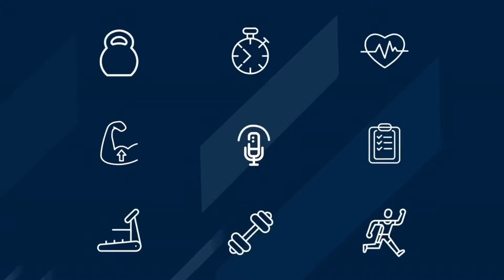Plaque Buildup: Cholesterol or Inflammation?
The most trusted name in fitness is now expanding into the wellness world. Become an NASM Certified Wellness Coach and you’ll be able to guide and motivate clients to make lasting changes through mental and emotional well-being, recovery, and more.

This episode details atherosclerosis which is, quite simply, the buildup of plaque.

Host Rick Richey, focuses in on what causes that buildup: cholesterol or inflammation? In reality, it’s both, but the NASM Master Instructor cites specific researched data and takes you inside the arteries with detailed examples of how we can control our systemic inflammation through not only diet, but physical activity and a movement lifestyle.

This “NASM-CPT Podcast” you won’t want to miss!